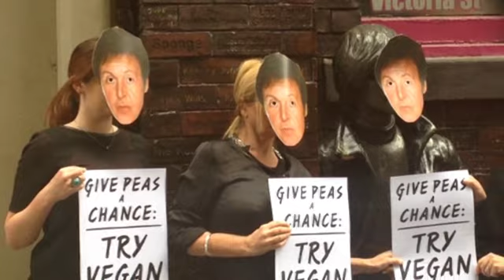McCartney "look-alikes" protesting